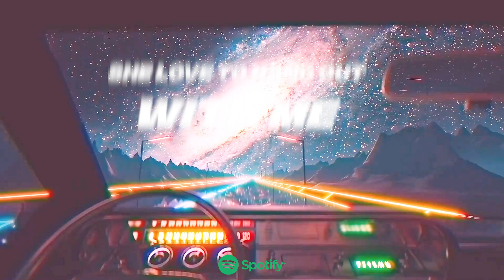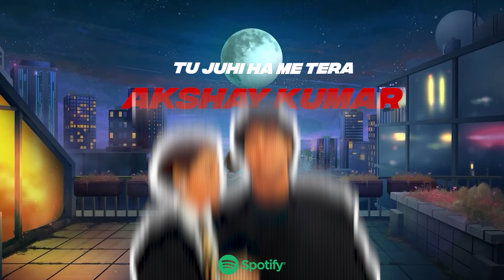Prince J Beatz - VALENTINE feat. Raprogi | Valentine Special Song 2022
Song - Valentine
Artist - Prince J feat. Raprogi
Lyrics - Prince J/Raprogi
Mix/Master - Prince J Beatz
Video - Prince J Beatz

Hi, I am 𝐏𝐫𝐢𝐧𝐜𝐞 𝐉 𝐁𝐞𝐚𝐭𝐳, I'm a college dropout music producer, rapper, and a mixing-mastering engineer from Delhi If you want me to produce, mix​​​​​​ and master​​​​​​ your song or you want to learn music production​​​​​​ and mixing​​​​​​-mastering 𝐃𝐌 𝐦𝐞 𝐨𝐧 𝐈𝐧𝐬𝐭𝐚𝐠𝐫𝐚𝐦 (@princejbeatz)
𝐌𝐮𝐬𝐢𝐜 𝐬𝐭𝐮𝐝𝐢𝐨 𝐚𝐜𝐜𝐞𝐬𝐬𝐨𝐫𝐢𝐞𝐬 𝐈 𝐮𝐬𝐞,